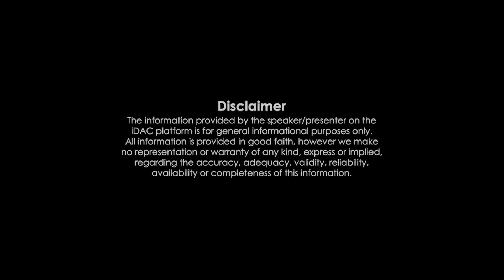Charan Full Interview | Anchor Lavanya | Rudra Studios